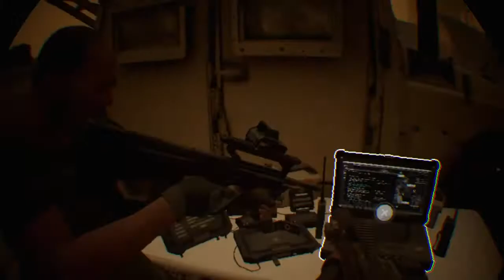Firewall clips 2